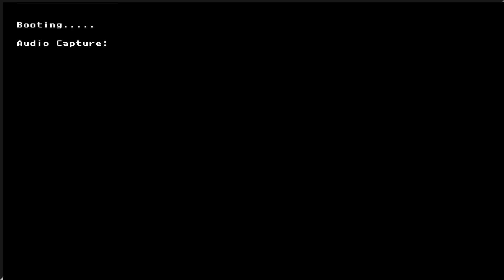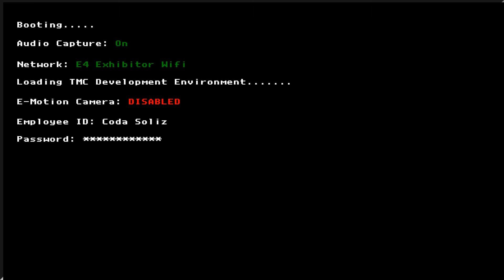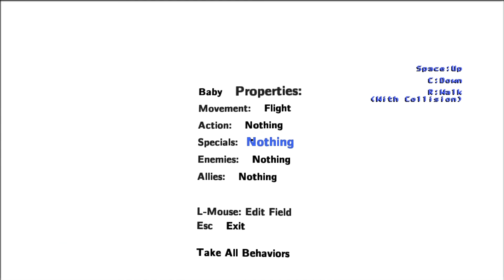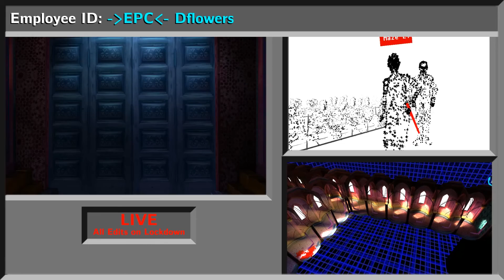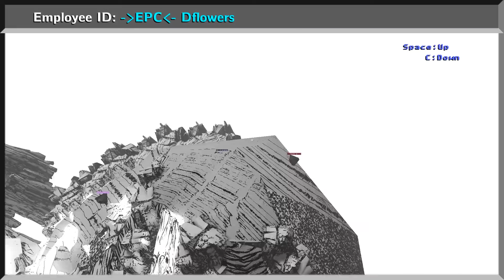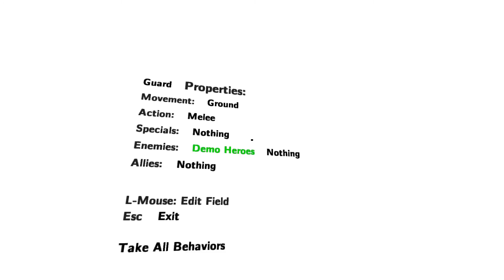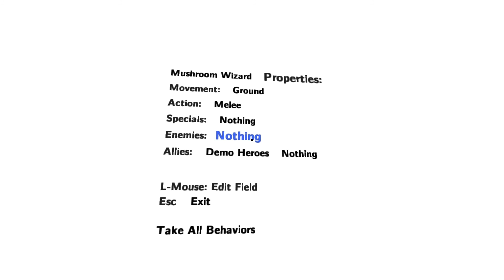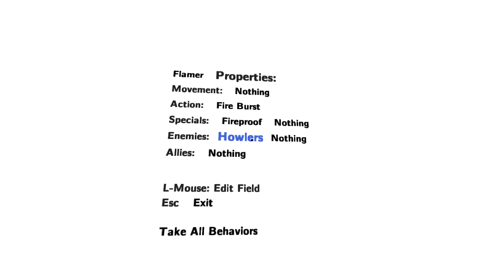Lets Play: The Magic Circle (FINAL EPISODE)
Dflowers finally take over the video gaming world and finds his knack for making games!

Gamers Dflowers55 and ScottyRotten bring you playthroughs of some of their favorite games!